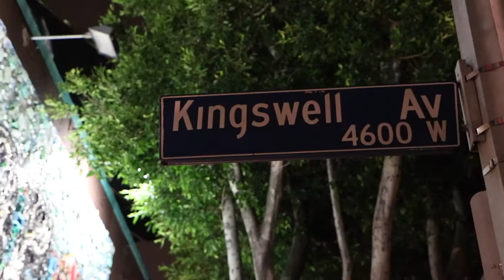Fresh Brownie Eats Churro Borough Ice Cream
FreshBrownie takes a delicious bite at Churro Borough Ice Cream shop in Los Feliz, CA.

Past Episode:

iPhone 5c
iPhone 6s
Rode Video Micro
Canon 80d

Director: Brownie Sibrian
Edited by: Brownie Sibrian
Camera Operator: Brownie Sibrian
Sound: Brownie Sibrian